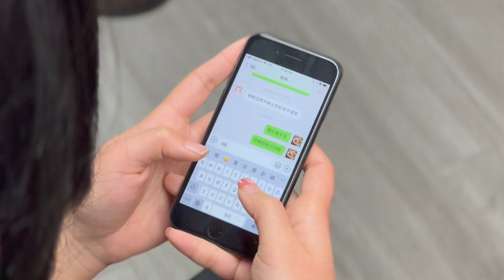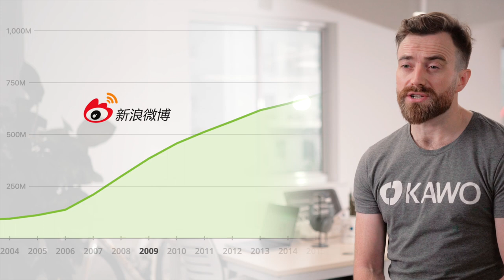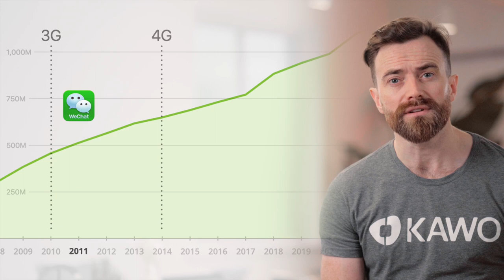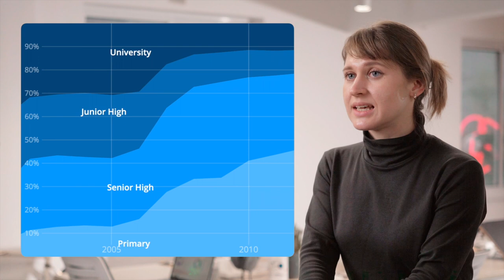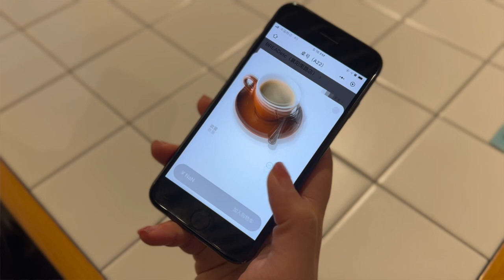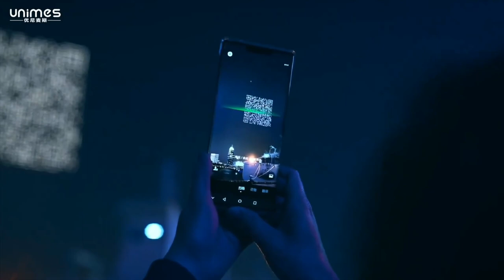Why is China's Internet so Unique? -- Social Media Marketing in China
KAWO is a China Social Media Management Platform for WeChat, Weibo, Douyin and Kuaishou.

At KAWO, it's our mission to empower China social media marketing teams. In this 30-episode Youtube series, KAWO's Co-Founder Alex Duncan and Marketing Director Kristina Knut will take you on a journey and show how social media marketing works in China. We hope you'll learn something new about the unique digital ecosystem in China!

Ok! Let's get it started!!

Covered in this first episode:
[00:25-01:23] Internet in China
[01:24-03:33] The Incredible Growth of the Internet
[03:34-05:33] The Evolution of China’s Social Media Ecosystem
[05:34-06:23] The Changing Nature of Chinese Netizens
[06:24-07:17] The Almighty QR Code
[07:18-07:45] How Technology Helped China Weather the COVID19

KAWO spent 6 months reading 332 sources, interviewing 18 experts to create a 112-page guide which you can download for free

Wechat: KAWO科握